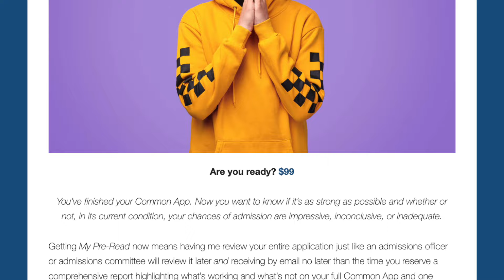Presidential Candidates' Colleges - Which Would I Choose?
If I only had one more spot to fill on my college list and it came down to one of the colleges attended by Donald Trump, Jill Stein, and Kamala Harris, here are the factors I'd consider before making the final cut.

*When you’ve finished your Common App and want to know if it’s as strong as possible, get My Pre-Read